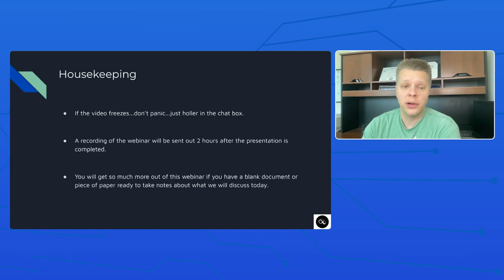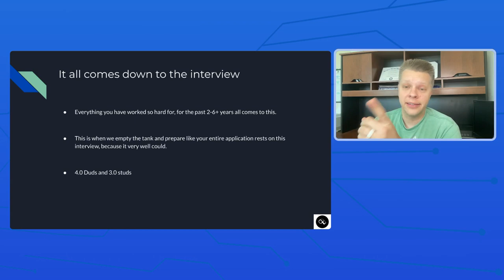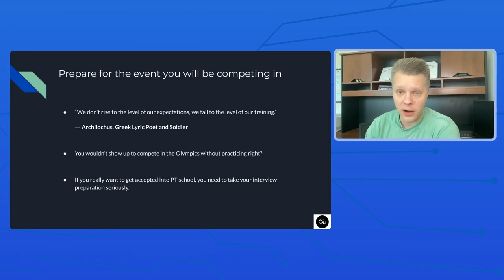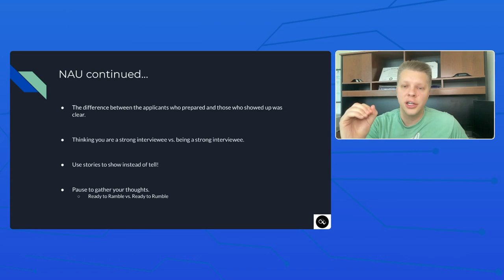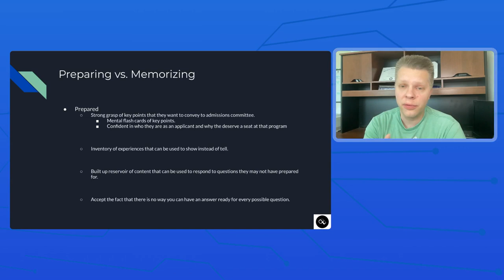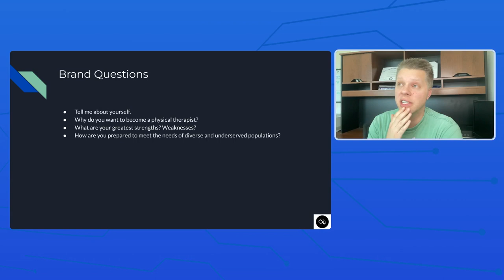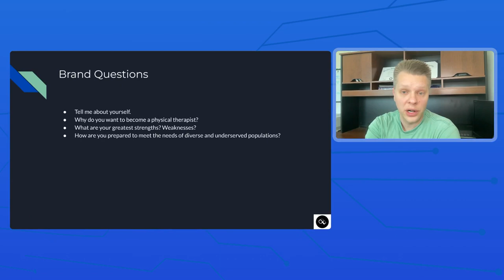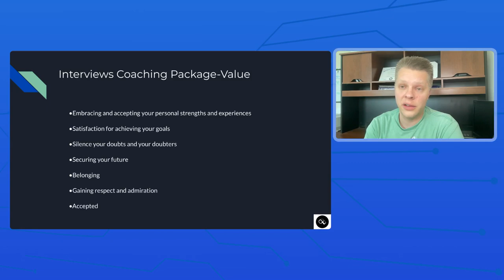September 2023 Pre-PT Interviews Masterclass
This is a replay of my September 2023 Interviews Webinar. In this webinar we will discuss:

Video Contents

0:00 Intro
7:55 About me
11:50 Why interviews are so important
19:00 What should I wear to my DPT program interview?
21:21 What I learned from interviewing applicants at NAU!
28:08 How interviews can often be stumbling blocks for applicants
33:00 Preparing vs. memorizing
35:47 Most common interview formats
41:16 Interview question categories
53:09 Prepare for the event you are competing in

If you are interested in application coaching, you can feel free to check out my coaching products by clicking

To download the free Application Check-up and What-if Calculator

To download our Top 50 Recommended DPT Programs List

To download our Cheapest DPT Programs in the United States List

If you want to keep up with my current content be sure to subscribe to my channel, like this video, and click here to subscribe to my free bi-monthly email list